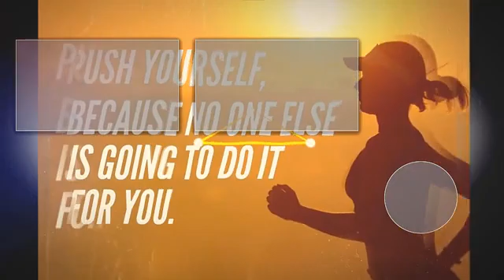SERIES: WORK WITH THE WARFARE PT. 8